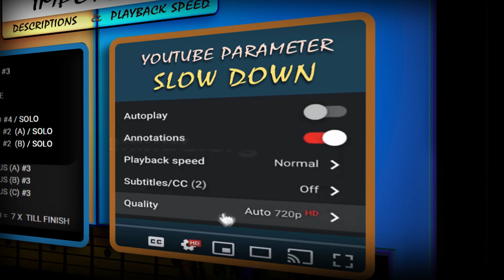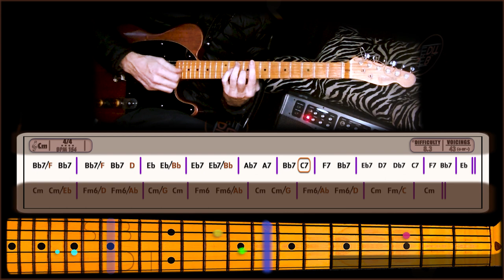EAST ST. LOUIS TOODLE Oo - Playing STEELY DAN - GUITAR CHORDS + BASSLINES, SOLOS TUTORIALS (unique)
EAST ST. LOUIS TOODLE Oo - Degree of difficulty = 8.3/10 - BPM =154 - Major KEY = Cm - (SOLOS) Pentatonic = C

STEELY DAN - GUITAR CHORDS + BASSLINES, SOLOS - (#42- (Forty-Second)  - 2100th SEBscribers SPECIAL

Head on and give a look/ZOOM IN closely at my nice 6-CARTOONISH tableaux I've been working on during these last couple of weeks.
(There"s even one with 75% of ALL the hired ELITE musicians Steely Dan has collaborated with )♪

#4- DIVERSE, TIMELESS & SCHOLARLY MUSIC = (75% of ALL ELITE session musicians)

I hope it will explain and clarify even more my philosophy and genuine purpose of this channel's existence,

Support Platforms

BTW, this platform is also a social contribution option that is friendly and doesn't involve monthly strings attached.
You can offer a "buymeacoffee" from as little as $1 to larger amounts. Some people prefer larger sizes, especially in America,
and there are options. Indulge yourself without worries because I am extremely caffeine tolerant and can handle it.! (lol..). ♪

Not omitting, that your likes, comments, sharing, and SEBscription are genuinely motivating,
have tremendous value & are always much appreciated. ♪

                                                                      BTW! These animations are based on the way I play them.
I purposely try to keep 90% of the chord changes as close as possible * in between the first 4 frets, and try to emulate the piano too.
but in the end, there are many other ways you can interpret them. Hopefully, mine will be a good starting point for you all.

                                           Tough times never last, so take your time, stay always tuned & enjoy the learning process.
                                             *An extraordinary musician, is a musician with an EXTRAORDINARY determination.*
                                                                                                      PEACE.. ;^) ♪  SEB/EDIT

00:00 = START
00:18 = INTRO
00:33 = Let's GO = (PART (A) #1)
00:48 = PART (A) #2
00:58 = PART (B) #1
01:10 = PART (A) #3
01:22 = PART (C) #1 SOLO
01:36 = PART (C) #2 SOLO
01:51 = PART (A) #4
02:04 = PART (A) #5
02:17 = PART (B) #2
02:29 = PART (B) #3
02:44 = OUTRO = PART (A) #6
03:13 = SEB/EDIT = SLOWER SOLO PART EXHIBITION
07:25 = END CREDITS + PHOTO MONTAGE